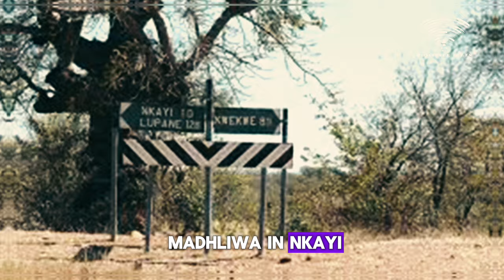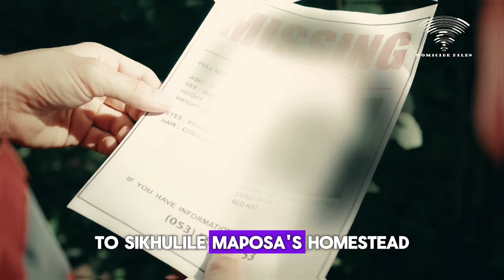He killed his neighbour